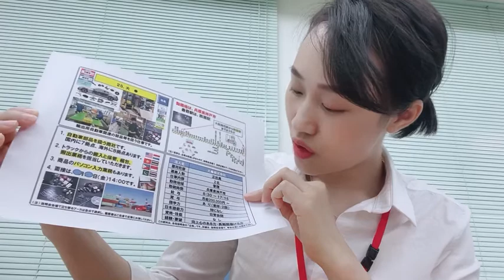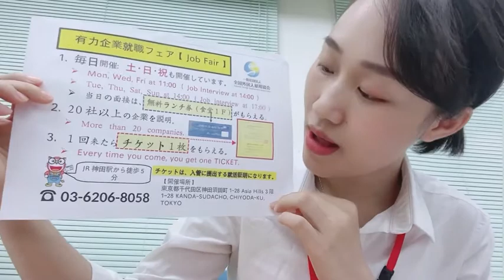Sx, xử lý, kinh doanh bộ phận của xe ô tô